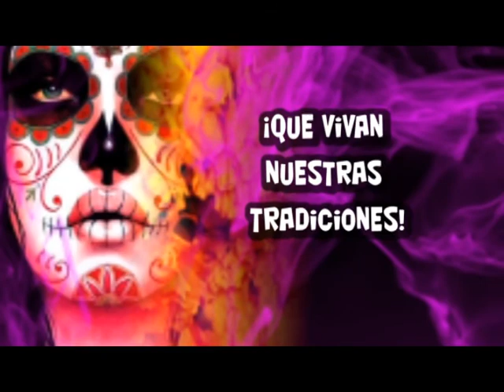La LLorona Universidad de Matehuala